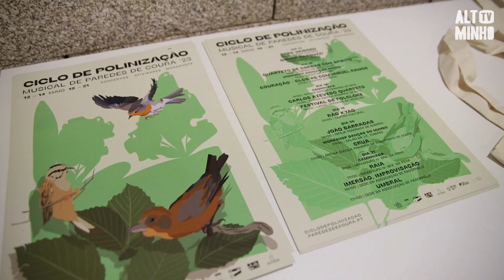Os Osso Vaidoso abriram a edição do Ciclo de Polinização Musical em Paredes de Coura | Altominho TV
Este ano o evento prolonga-se ao longo de dois fins de semana, 12 a 14 e 19 a 21 de Maio, levando a todo o concelho diversos concertos e atividades culturais dedicados à música clássica, tradicional e jazz.

Esta é uma iniciativa promovida pelo Município que conta com a parceria de produção e programação da Associação Cultural Rock'n'Cave e da Associação Porta-Jazz